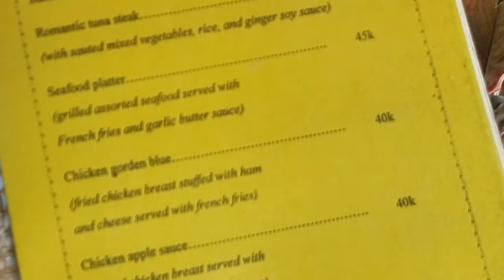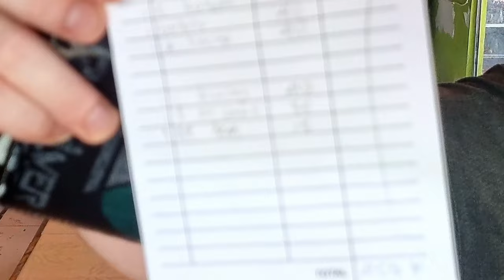Lunch At A nice Local Restaurant In Nusa Lembongan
Join us on a journey to the tropical paradise of Bali, where backpacking meets adventure and relaxation! From the bustling streets of Kuta to the serene beaches of Sanur, we explore the island's stunning coastline, crystal-clear waters and breathtaking sunsets. Dive into the waves for a refreshing swim or unwind on the sandy shores. Get ready to taste the authentic flavors of Bali cuisine, from street food to traditional dishes. But the fun doesn't stop there - we venture off to the nearby Nusa Lembongan Island for an adrenaline-pumping adventure! So pack your bags and come along for the ride - this is the ultimate Bali experience you won't want to miss!

Please like and leave a comment to let us know how to improve on the quality of our next videos.